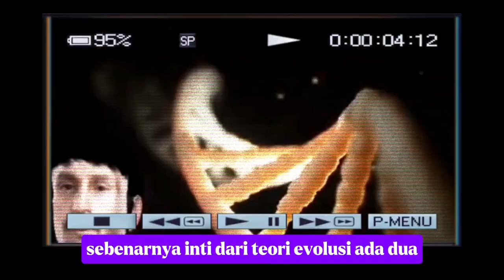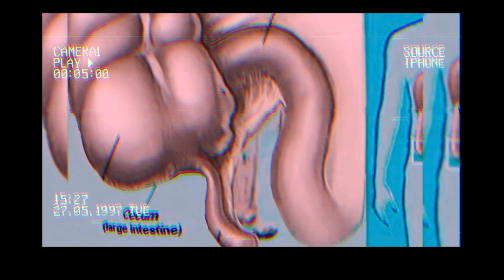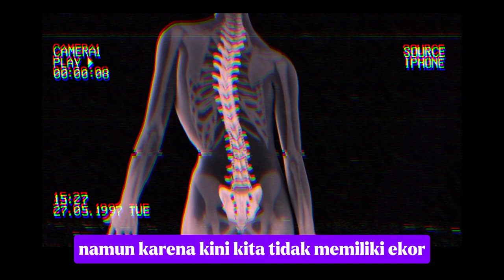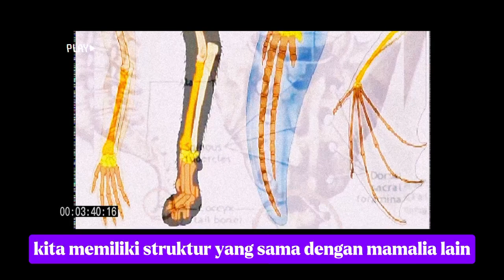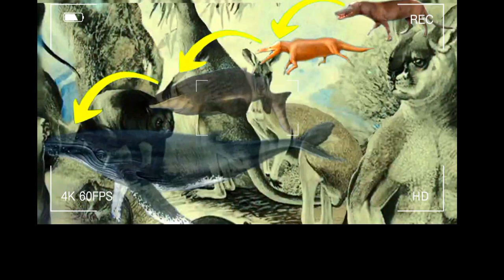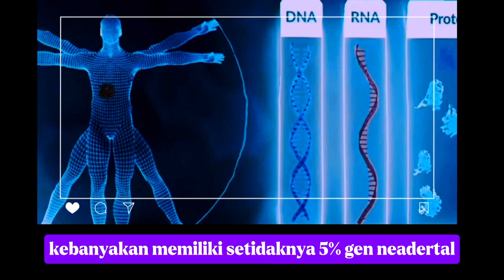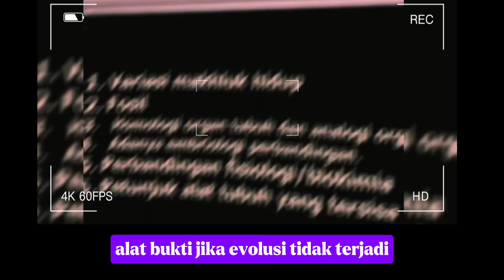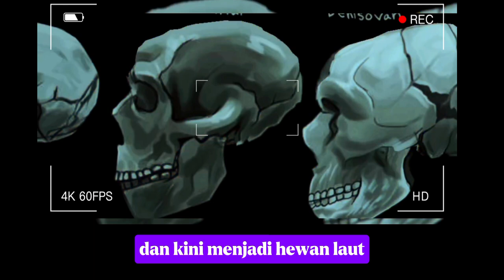bukti kebenaran teori evolusi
bukti terbaik untuk evolusi adalah adanya keanekaragaman organisme hidup, penyebaran karakteristik di antara spesies, dan pola hirarki keanekaragaman.